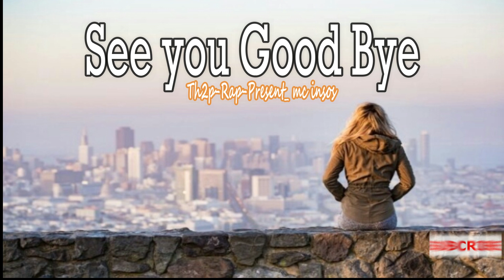SEE YOU GOOD BYE MC_INSOS th2p |papua music|【official music】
Title  : see you good bye

Artis : mc insos